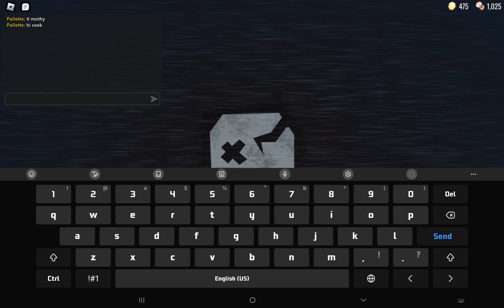random doors video?